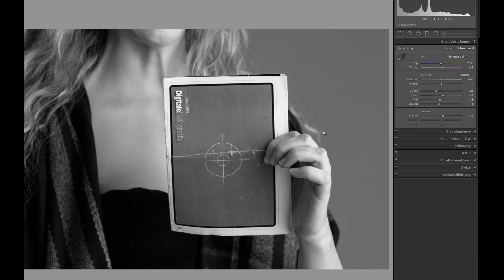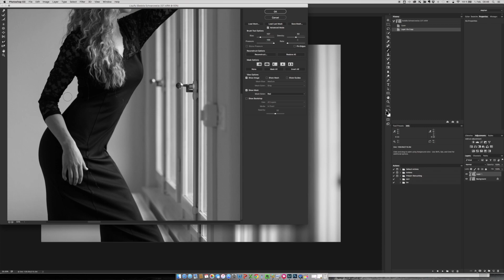Schwarzweiss-Portrait-Fotografie Tutorial - Intro und Trailer